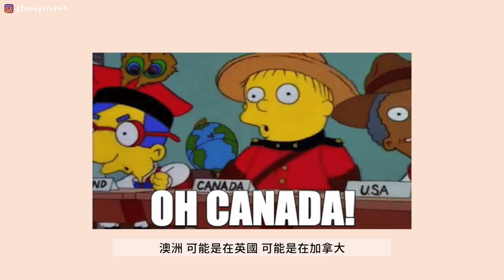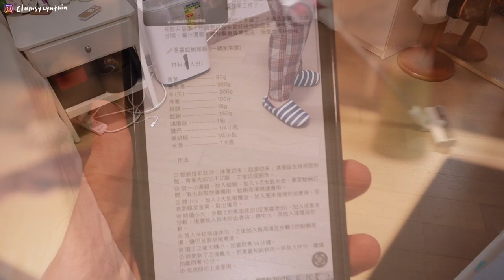VLOG | 後悔沒有早點添購的新傢俱🪑/蔥醬蛤蠣燉飯&薑燒番茄五花肉🥘/週末難得的小愜意🌊/近期遠距更艱難的原因👽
我真的是，為什麼沒有早點買書桌和椅子!
現在剪片舒適度增加120%!

Flat White (Feat. Mantrick) - Yestalgia (Artlist)